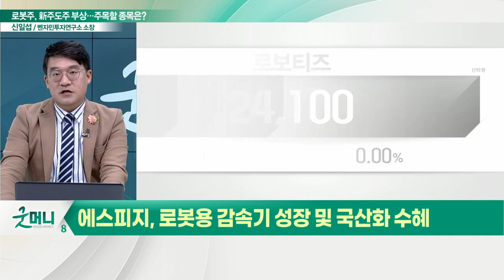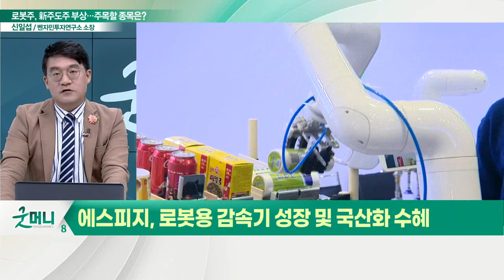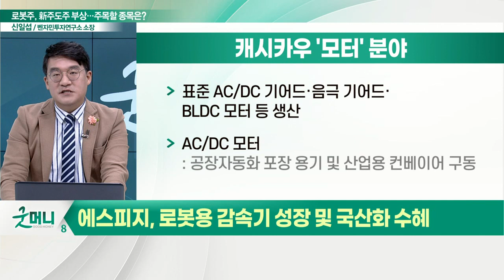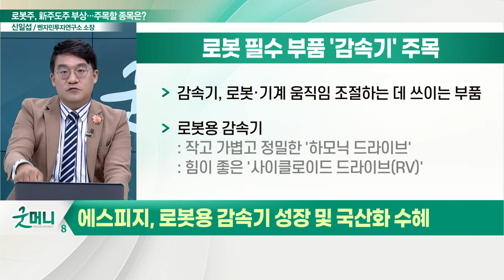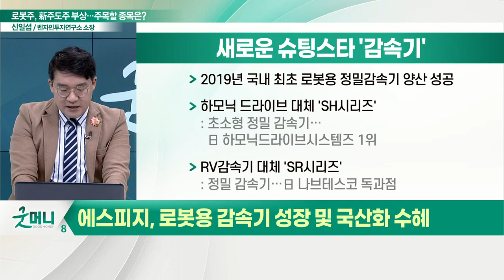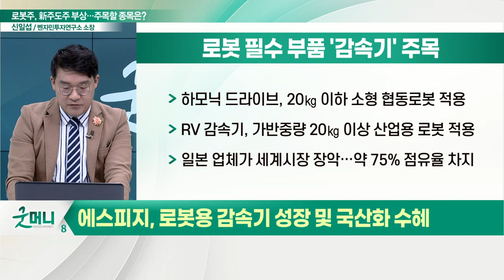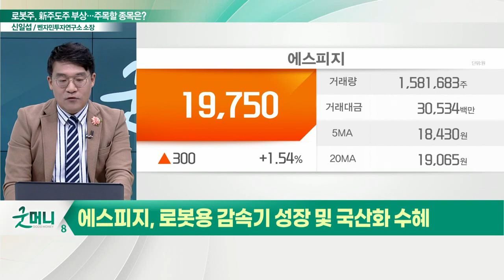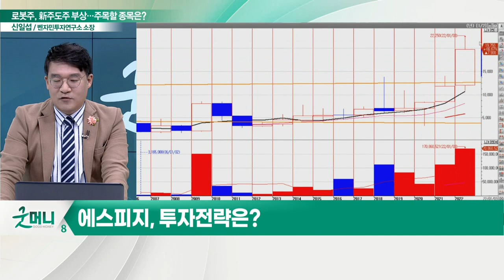에스피지, 로봇 필수 부품 1인자... "로봇주! 뜨겁게 달아 오른다"_신소장의 시그널 (20221012)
에스피지(058610), 로봇용 감속기 성장 및 국산화 수혜
- 2019년 국내 최초 로봇용 정밀감속기 양산 성공
- 'SH 시리즈'와 'SR 시리즈' 공식 론칭
- 세메스·현대차 등에 SR 감속기 공급